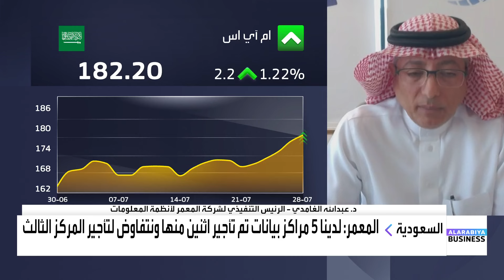عبدالله الغامدي: هذه حصتنا من العوائد الصافية للعقود الموقعة مع مايكروسوفت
"إم آي إس" توقع العقد الثاني مع "مايكروسوفت" لتأجير وتقديم خدمات مركز البيانات..

◀️ الرئيس التنفيذي لشركة المعمر لأنظمة المعلومات د. عبدالله الغامدي في مقابلة مع العربية_Business

📌 العقد مدته 15 سنة بين المعمر ومركز البيانات السعودي 1 ومايكروسوفت

📌هكذا تتوزع حصص ملكية "مركز البيانات السعودي 1 "

📌 لدينا دور حصري في تصميم وبناء وتشغيل مراكز البيانات

📌 هذه حصتنا من العوائد الصافية للعقود الموقعة مع